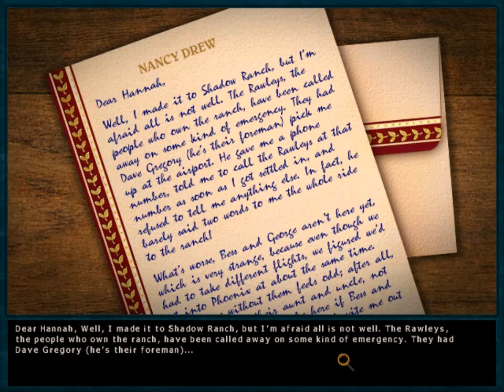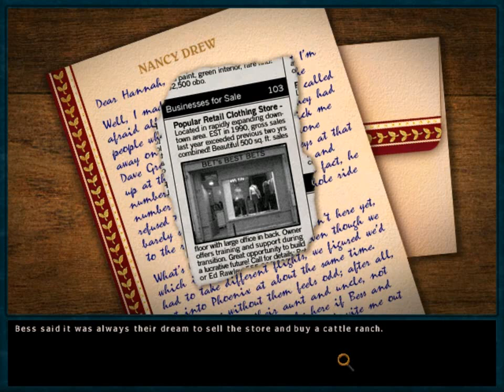Nancy Drew 10: The Secret of Shadow Ranch [01] w/YourGibs - WHERE ARE THE GIRLS? - OPENING - Part 1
Nancy Drew: The Secret of Shadow Ranch let's play walkthrough gameplay
GIVE A LIKE FOR NANCY DREW SOLVING MYSTERIES IN ARIZONA?

Part 1, WHERE ARE THE GIRLS? (OPENING)

Let's Play ♦ Nancy Drew 10: The Secret of Shadow Ranch (Junior Detective) walkthrough with YourGibs commentary gameplay

STORY: A phantom horse visits Shadow Ranch, leaving a trail of frightening “accidents.” Local legend says the horse has come to avenge the hanging of its master, and that misfortune will befall whoever sets eyes on it. The ghostly horse tramples all hope of a restful ranch vacation for you, as Nancy Drew. You must discover the truth from the ghost stories quickly - you might be next on the list for unearthly revenge!